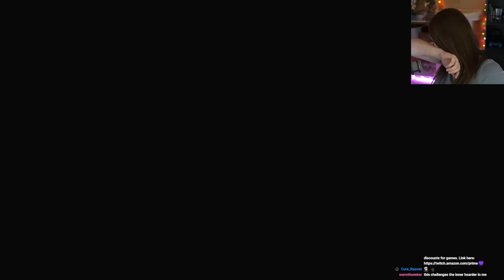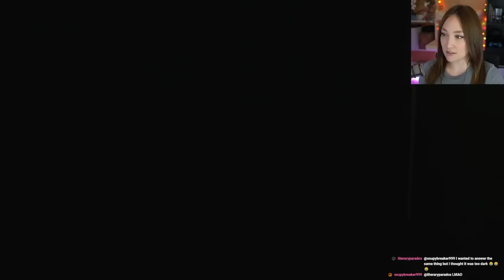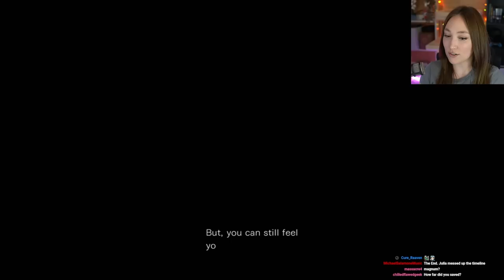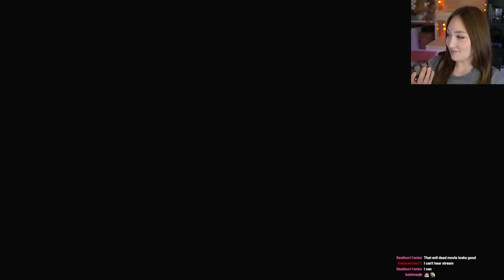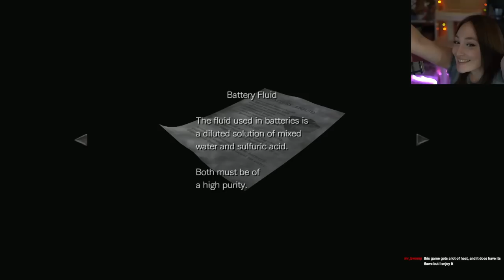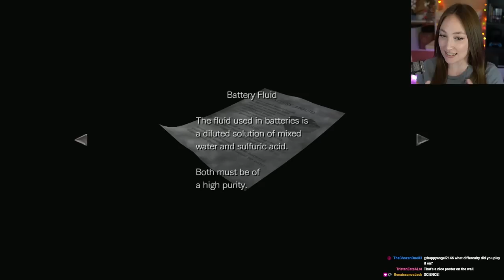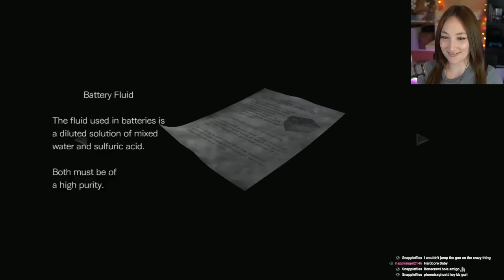Resident Evil 0 HD [PART 5] First Playthrough